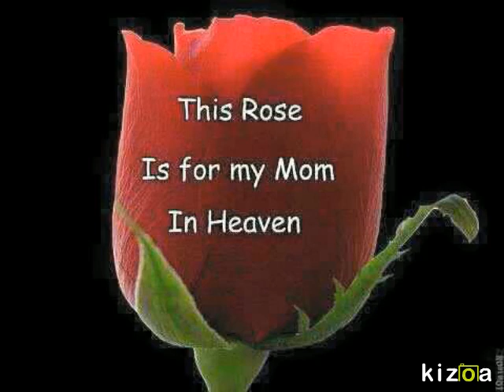Kizoa Online Movie Maker: my moms memorial